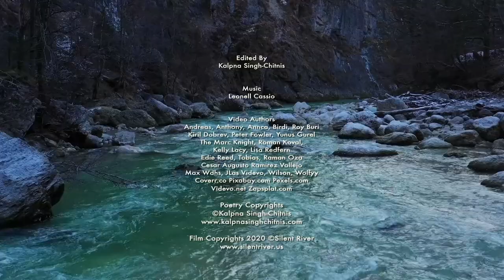The Jungle: A Poetry Film by Kalpna Singh-Chitnis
"The Jungle" is a poetry film written, directed, and narrated by Kalpna Singh-Chitnis. The film is based on "Jungle" poems( III-IV) from "BARE SOUL, a poetry collection by Kalpna Singh-Chitnis.

The Jungle (III)

The jungle has caves, but no cages.
It has a freedom unchained, for everyone.
The jungle has no rules but one, to have no rules, but disciplines.
The jungle has one language, only to be heard in the silences
and its meaning to be discovered in the outburst of our joy.

The Jungle (IV)

Every birth in the jungle is a celebration,
there is no death in the jungle
ever to be ever mourned.
The jungle breathes life in all deceased,
in the jungle everyone resurrects,
every tear is counted and becomes
an offering to the river of eternity.